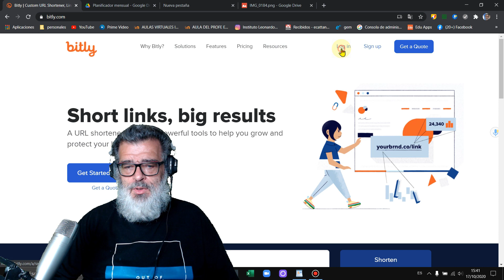tip 001 reducir un link usando bitly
En este nuevo videos de "LOS TUTORIALES DEL PROFE EDUARDO" abordaremos los siguientes temas:
Reducir un link usando bitly para compartirlo mas fácilmente